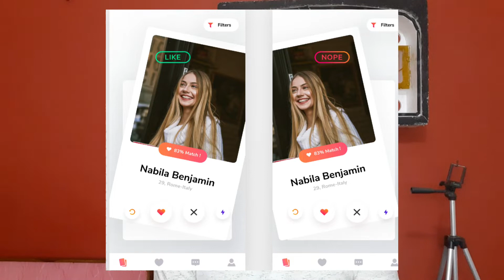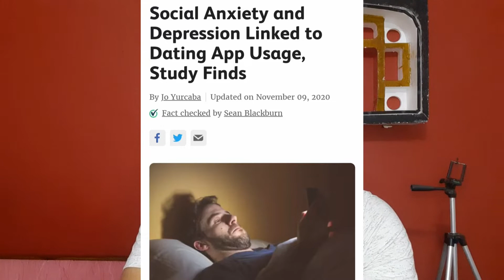Dark Truth Of Dating Apps | How Tinder is Destroying You | Bumble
A video on how the modern-day love-finding platforms i.e dating apps are killing the nation's youth. A fabricated atmosphere is created nowadays where dating apps like Tinder, Truly Madly, Bumble and others are shown as a way to find the right match.

The reality is far more different than what it seems. The dark world of dating apps is filled with fakeness, filtered pictures, and  a desire to get the rich or beautiful for the sake of consumption for a few days.

These dating apps have made the concept of relationships a joke.

So here is a video on all these issues and defining why these dating apps are dangerous for you.